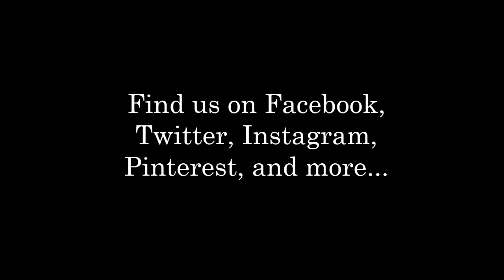Comparison: Tile vs Tila Beads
Allie compares these popular 2-hole beads.  Tiles are made in the Czech Republic, Tilas by Miyuki in Japan.  Find both products here: